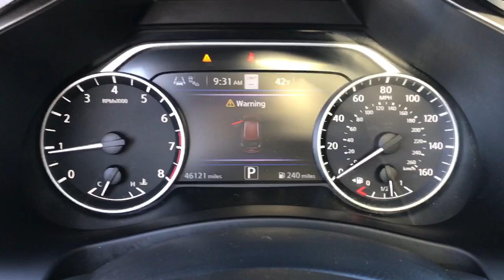2019 Nissan Murano Platinum Langhorne, Bensalem, Philadelphia, Southampton, Huntingdon Valley P...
Pre-Owned 2019 Nissan Murano Platinum available at Colonial Nissan located in 117 Bustleton Pike, Feasterville, PA, 19053. Servicing the Langhorne, Bensalem, Philadelphia, Southampton, Huntingdon Valley area.
Please mention the stock 77559G when you contact the dealership for this vehicle.